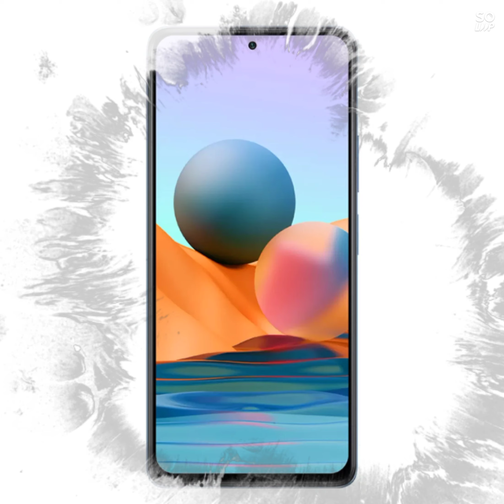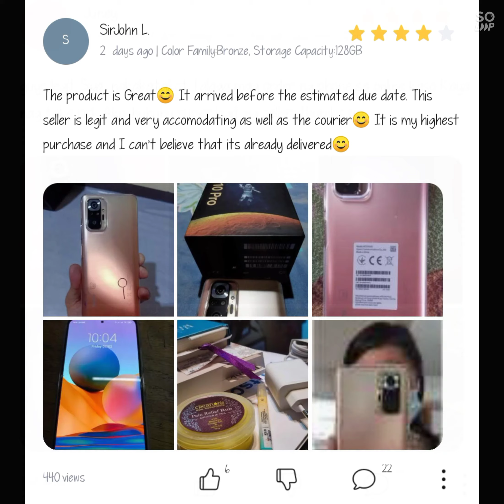XIAOMI REDMI NOTE 10 Pro | BIG SALE ‼️2, 353 PESOS NALANG 😱 | WITH REVIEWS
LAZADA 9.9 BIG BRAND SALE
XIAOMI REDMI NOTE 10 - 2, 353 PESOS